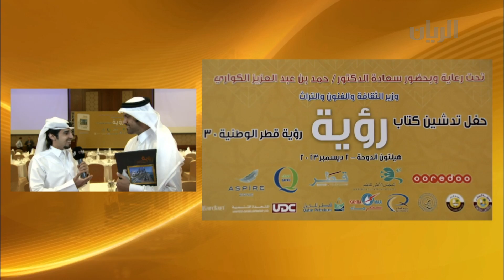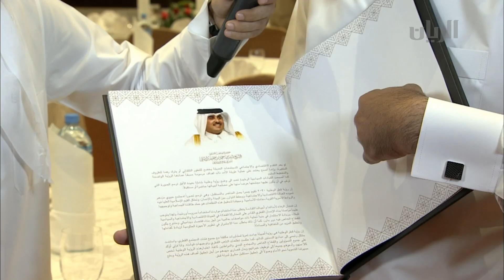برنامج الصباح رباح - الفقرة الثالثة - 01-12-2013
فقرة لمسات مع خديجة الصايغ وموضوع الاستفادة من الادوات البلاستيكية.
ومن فندق هيلتون سيتم تدشين كتاب رؤية قطر 2030 تحت رعاية سعادة الدكتور حمد بن عبد العزيز الكواري وزير الثقافة والفنون والتراث.